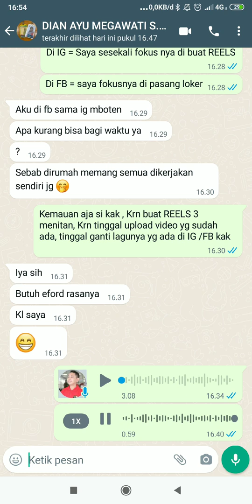SHARING DENGAN TEAM KU DI ORIFLAME!!! ❤️🤗